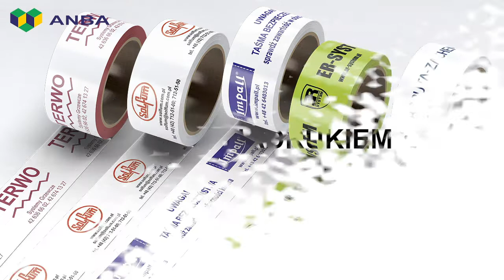DYSPENSER DO TAŚMY KLEJĄCEJ -ZAKLEJARKA METALOWA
Urządzenie ułatwiające i usprawniające proces pakowania. Zaklejarka optymalizuje pracę i eliminuje ryzyko skaleczenia się. Ergonomiczny uchwyt zapewnia wysoki komfort pracy, a ząbkowe ostrze umożliwia precyzyjnie cięcie taśmy.

Despenser posiada regulację szybkości rozwijania taśmy, co znacząco ułatwia obsługę urządzenia.

ZASTOSOWANIE

Zaklejarka znajduje zastosowanie w biurach, w magazynach oraz w gospodarstwach domowych.

GŁÓWNI ODBIORCY

- firmy transportowe,
- producenci,
- firmy przeprowadzkowe.